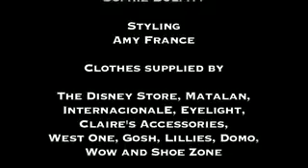OT Fashion Show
The latest OT models strut their stuff on the catwalk.